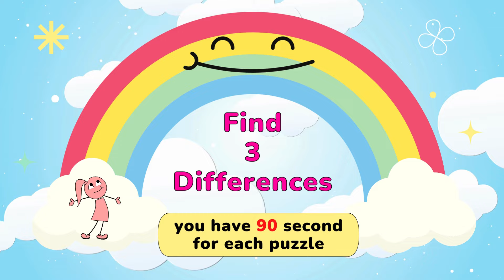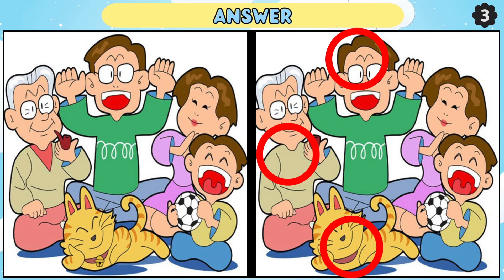Find the Difference: Only Top 1% Spot Differences【Spot the Difference】